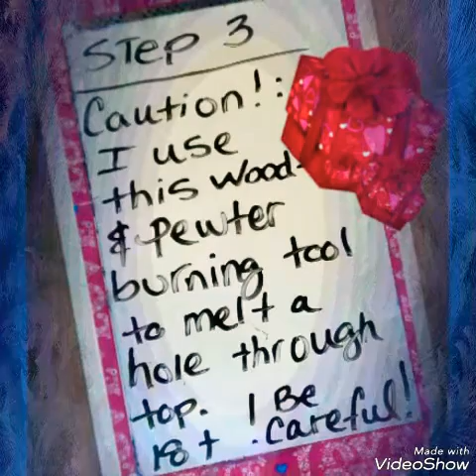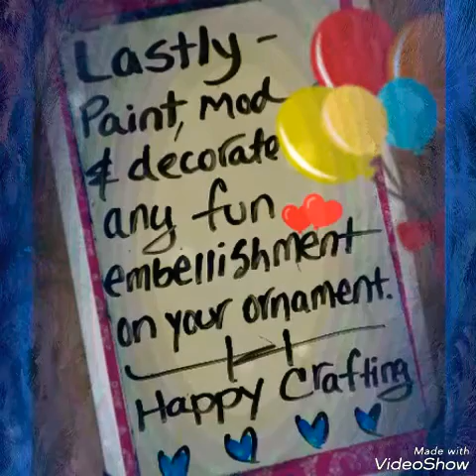Last Minute DIY Gifts/Trashin'ToFashion